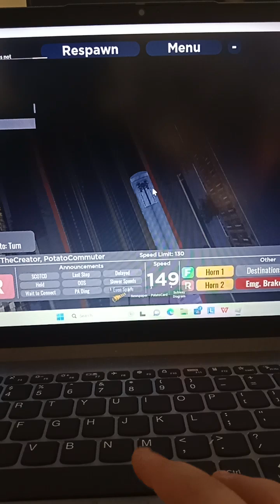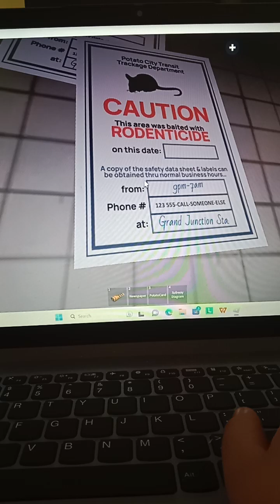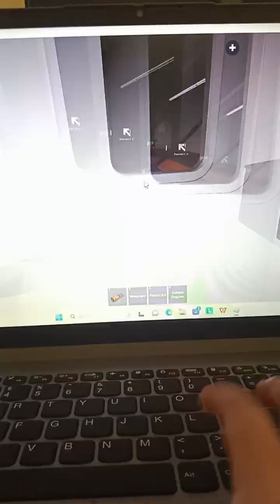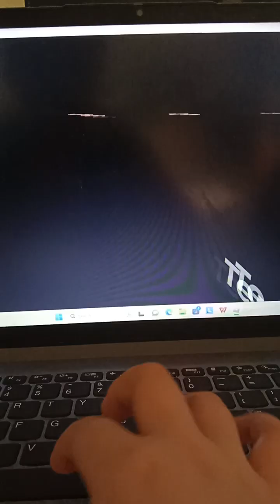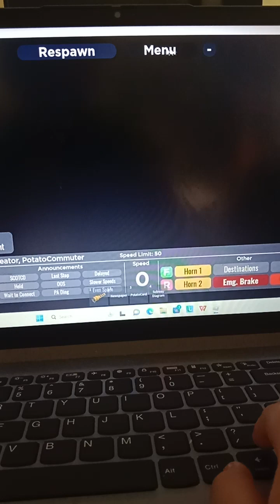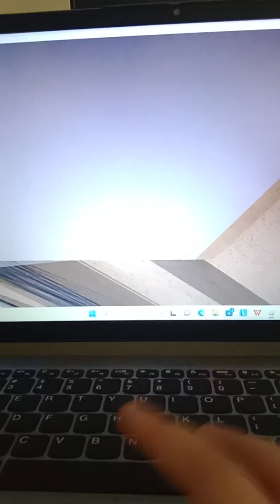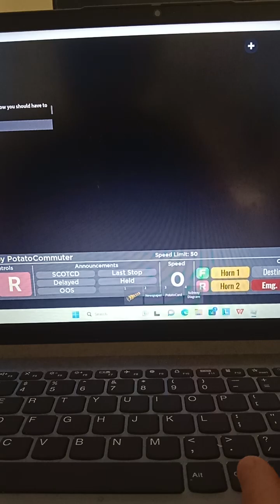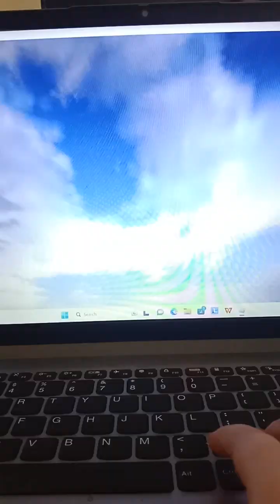Skanspar Wreck 2023 | Crow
yes. this is a video.